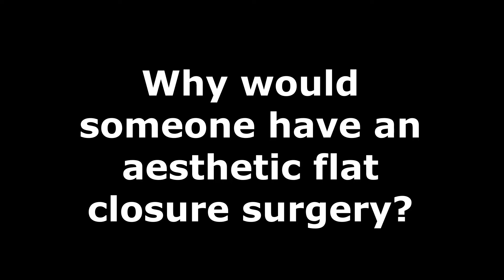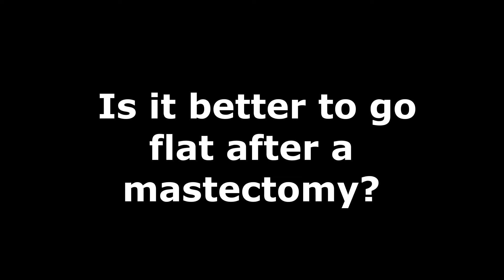Aesthetic Flat Closure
Benrus Surgical Releases Educational Video To Enlighten All On Aesthetic Flat Closure.

Benrus Surgical is pleased to announce the release of a new video to educate the public on Aesthetic Flat Closure, also known as post-mastectomy chest wall reconstruction. The 1-minute 46-second video, now available on youtube, features a brief yet insightful talk by top surgeon Dr. Laurel Yeager MD, FACS, who addresses frequently asked questions about the surgical procedure.

The video featured answers to some of the most frequently asked questions about Aesthetic Flat Closure. It provides a brief but beneficial overview of the topic. According to Dr. Yeager, "Aesthetic Flat Closure is a surgery performed to reshape or rebuild the chest after one or both breasts are removed with the goal of creating a smooth flat chest wall contour." In the video, the doctor also answers questions such as, "Why would someone choose an Aesthetic Flat closure?" Who does the Anesthetic flat closure? Is it preferable to go flat after a mastectomy? Does insurance pay for Aesthetic Flat Closure?

The interviewee Dr. Yeager has been with Benrus since 1999 and is a board-certified general surgeon. Her undergraduate degree was from Eastern Illinois University in Charleston, and her medical degree was from Southern Illinois University in Springfield. She completed her general surgery residency at the University of Wisconsin Hospitals in Madison, Wisconsin. Yeager is a member of the Alpha Omega Alpha Medical Honor Society and the American Society of Breast Surgeons and a Fellow of the American College of Surgeons. Her areas of expertise include breast surgery and general surgery.

About Benrus
Benrus Surgical Associates specializes in general, breast and colorectal surgery, including appendicitis, biopsy, colectomy, colon cancer & colon disease, hernia repair, gallbladder disease & removal, anal fissure & anal fistula, GERD (gastroesophageal reflux), skin cancer surgeries, including melanoma, and breast cancer surgeries including fibrocystic disease, sentinel lymph node, and biopsy.